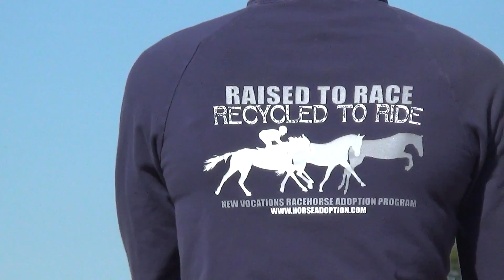Stacy Westfall Visits New Vocations Racehorse Adoption Program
Stacy Westfall visits New Vocations to meet the horses and humans that make up this wonderful organization and to learn more about the program. Anna Ford and Stacy talk about how New Vocations was founded and Stacy begins to learn about the program.

 New Vocations Racehorse Adoption Program a 501 (c) 3 charity was founded in 1992 to offer retiring racehorses, both Thoroughbred and Standardbred,  a safe-haven, rehabilitation, and continued education through placement in experienced, caring homes.

The Mission of New Vocations is to stand in the gap for retired racehorses providing a safety-net through rehabilitation, education, & placement in qualified, caring homes.